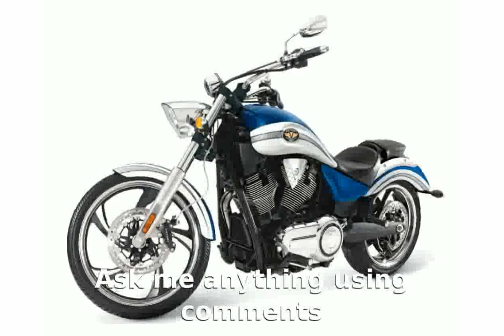2011 Victory Vegas Base - Specification Specs Transmission Info Details Top Speed Features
2011 Victory Vegas Base -  Specification Specs Transmission Info Details Top Speed Features
Model Type : Cruiser

Dealers : Victory Dealers

Warranty : 12

Cylinders 2

Cooling Air / Oil

Valves 8

Starter Electric

Front Tire (Full Spec) 90/90 21 Dunlop&reg; Elite3

Rear Tire (Full Spec) 180/55-B18 Dunlop&reg; D417